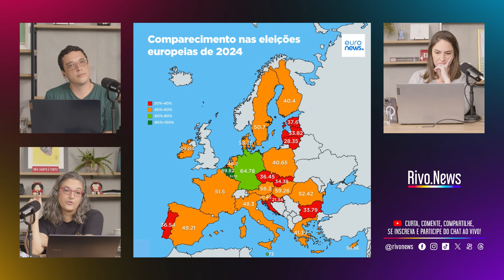ELEIÇÕES NO PARLAMENTO EUROPEU MOSTRAM ASCENSÃO DA EXTREMA DIREITA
Como disse Gabriel Wainer no RivoNews, só ficou surpreso com o crescimento da extrema direita na Europa quem não está entendendo nada do que está acontecendo no mundo.

Em diversos países, inclusive na Alemanha que já teve um problema com isso no século passado, a bancada ultraconservadora e nacionalista da extrema direita assumiu boa parte do parlamento da União Europeia, que se mostra cada vez mais enfraquecida. Veja a análise!